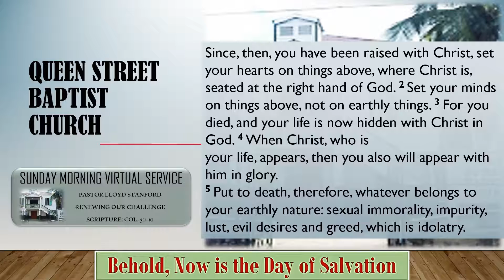RENEWING OUR CHALLENGE